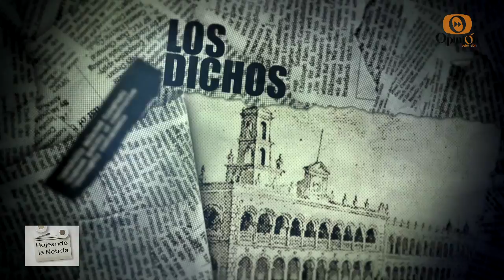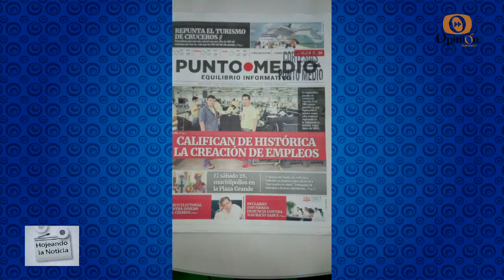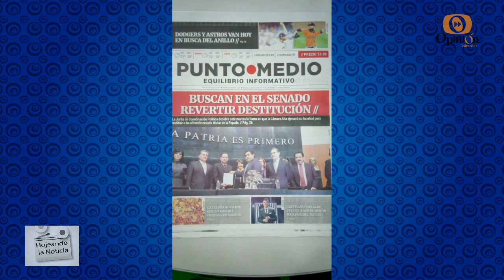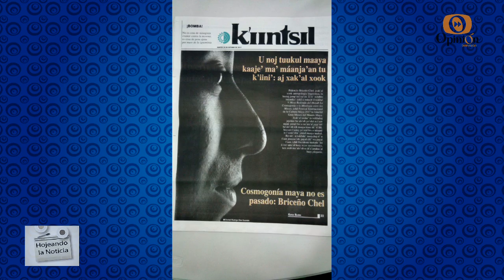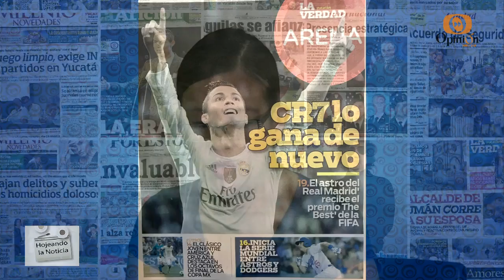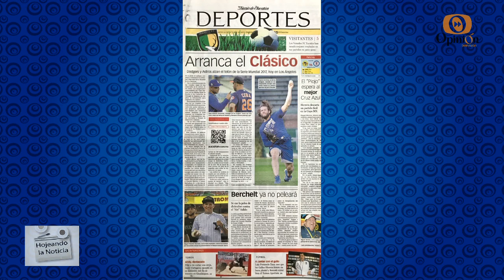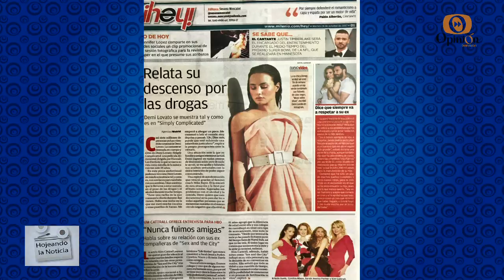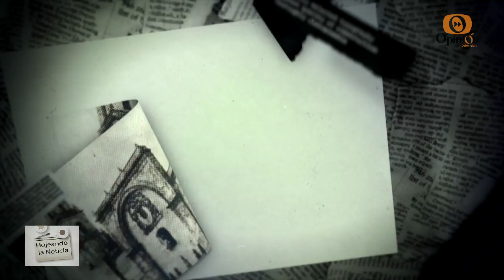Hojerando La Noticia 24 Octubre 17